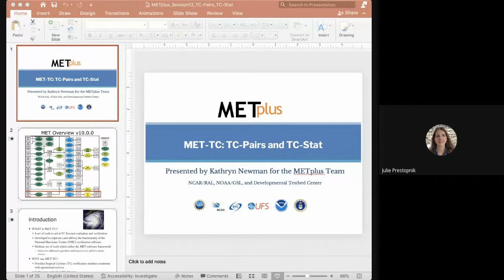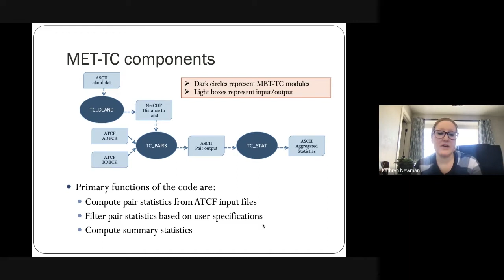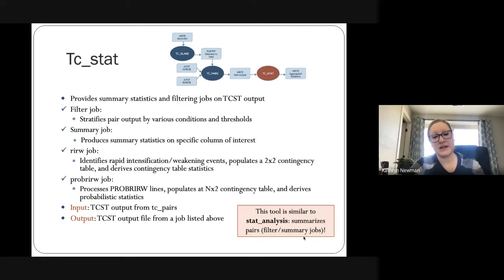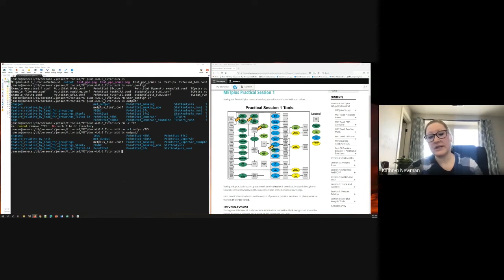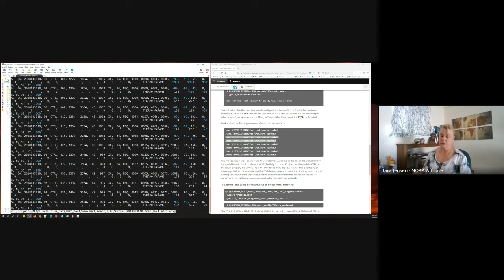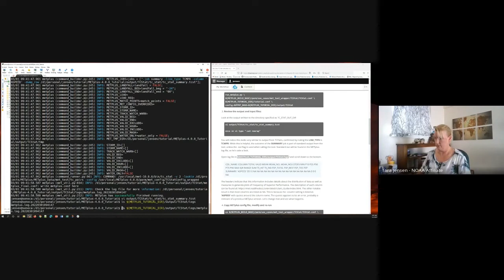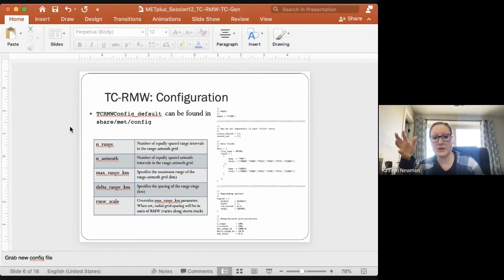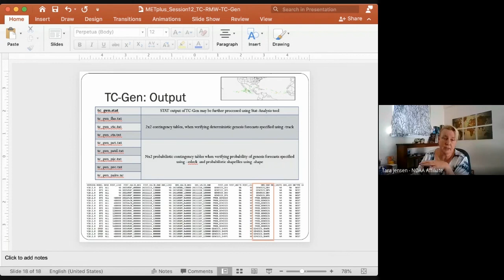METplus Training Series - 2021-2022: Session 12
Prerequisite:
Presentation: TC-pairs, TC-stat
Hands-On: TCPairs Use Case, TCStat Use Case
Presentation: TC-RMW, TC-Gen
Homework: Finish running through the TCStat hand-on